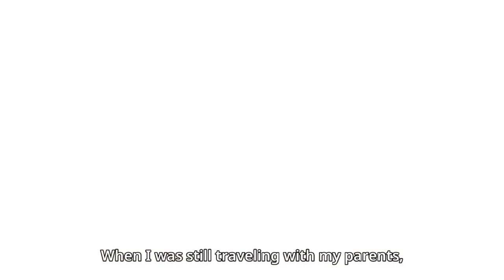Fran kill blue cat as revange for killing and slavery of here parents and black cats~